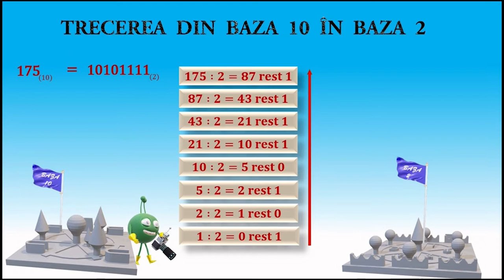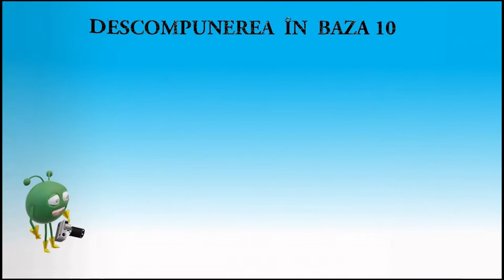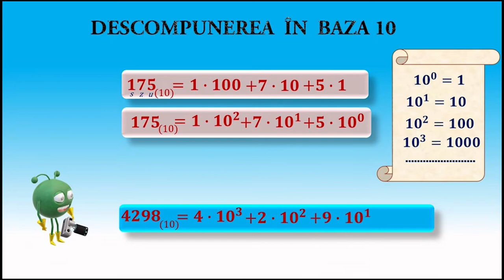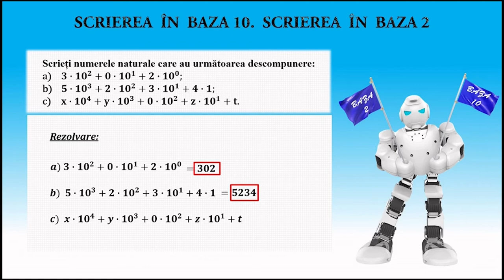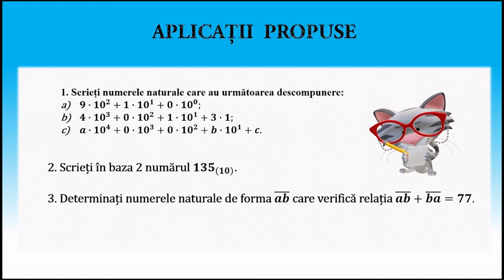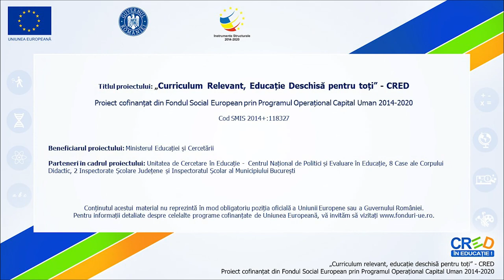Scrierea în baza 10. Scrierea în baza 2.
Activitățile de învățare vizate de acest material constau în scrierea numerelor în baza 10 și scrierea în baza 2.
Materialul propus poate constitui un material de sine stătător folosit pentru înțelegerea operațiilor cu numere naturale, dar poate fi privită și ca parte componentă a unei activități mai ample de învățare, activitate ce presupune atingerea mai multor competențe.